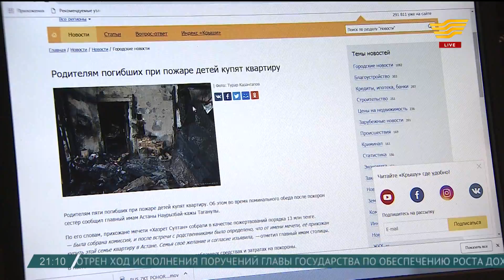Астанчане оказывают помощь родителям погибших в пожаре детей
Трагедия в столице не оставила равнодушных.

Жители не только Астаны, но и всей республики откликнулись на беду. В столичной мечети прихожане собрали средства. Собранное передадут родителям погибших детей.